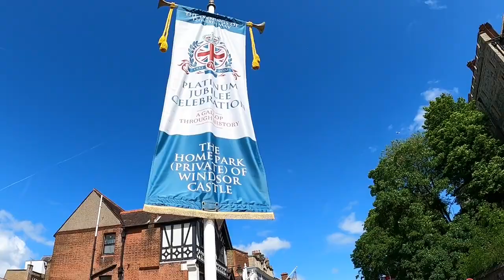In memory of the Queen. Windsor Tour